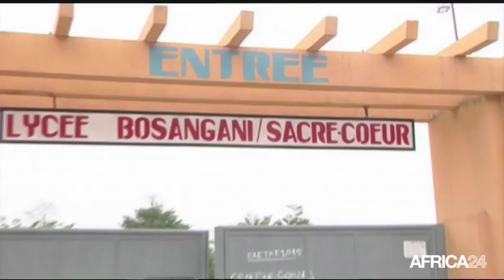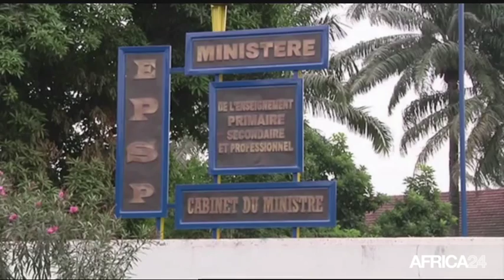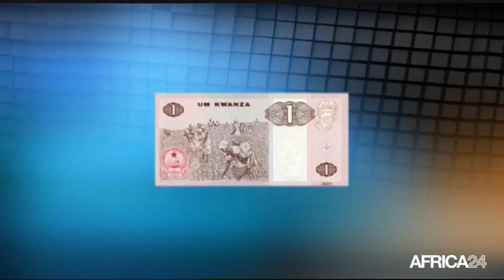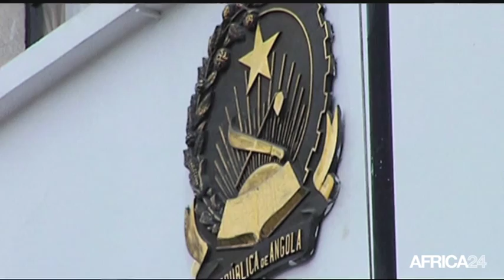Le Journal du lundi 10 août - 19h GMT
Rwanda, Le vote pour le changement de la Constitution. Burundi, La question des Imbonerakure. RD Congo, Vers une amélioration de l'enseignement. Rwanda, Le vote pour le changement de la Constitution.